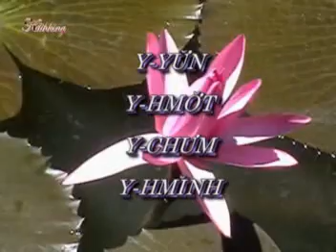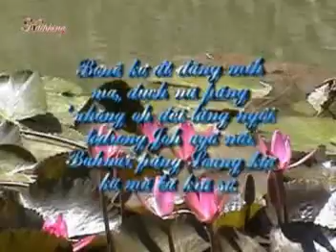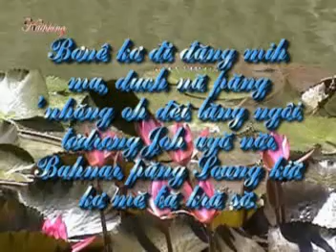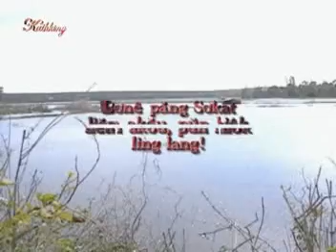Dăm Brông Plei Biă tih - Đak ơi